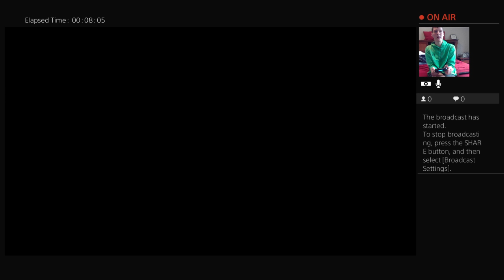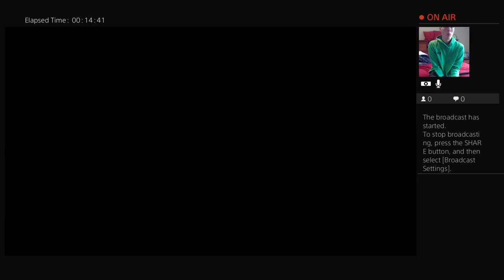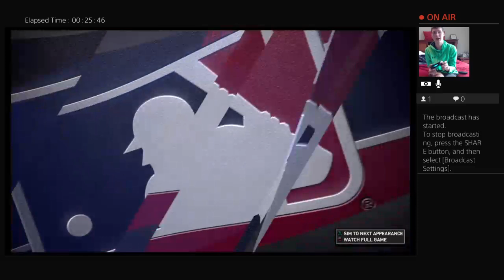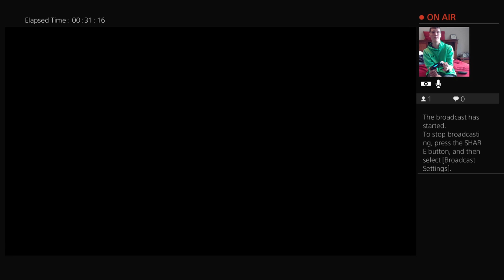Road to the show ep16